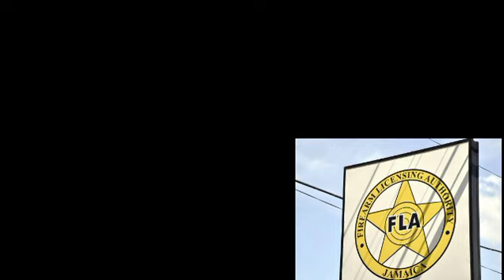OMG YANIQUE IN BIG TR0UBLE FOR DOING THIS | ITS CONFIRMED HES A LICENSE FIR3ARM HOLDER 😱